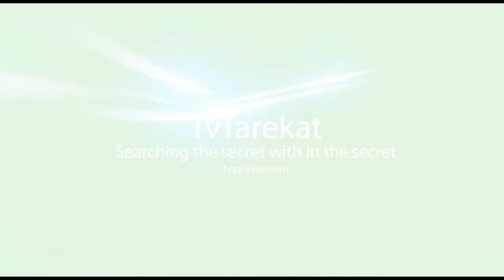Tv Tarekat | Majlis Ilmu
TvTarekat membawakan kepada anda cerita dan berita-berita tentang ilmu tasawuf, tauhid, syariat, tarekat, hakikat, makrifat, bicara makrifah, ceramah dan tausiyah tasawuf, tauhid, majlis-majlis zikir, haul, seminar, konvensyen. Semoga ianya memberi munafaat kepada kita semua, insyaaAllah!

Selain channel youtube ini, anda juga boleh melayari medsos kami yang lain seperti di bawah:-

Nota: Perkara-perkara rahsia Allah dan ghaib adalah sukar untuk dimengertikan kecuali kita sendiri berusaha untuk mendapatkan hidayahNya dengan beribadah dan beramal secara konsisten, berdoa serta berzikir dan melaksanakan hakNya seperti memberikan satu pertiga malam untuk mencari jalan kepadaNya. Justeru kami tidak akan membahaskan secara terbuka dan terpulanglah kepada penonton dan pembaca mencarinya dengan pelbagai cara dengan panduan dan mencari guru-guru murshid secara terus. Selamat berusaha.